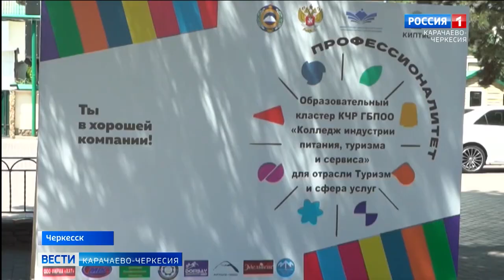Партнерство как эффективный инструмент развития бизнеса и образования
Партнерство как эффективный инструмент развития бизнеса и образования. Накануне было подписано соглашение о сотрудничестве участников образовательного производственного кластера в отрасли туризма и услуг